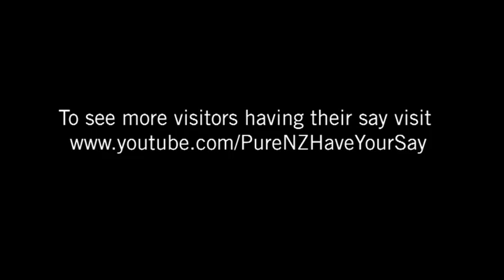NZ Holiday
Hi we are having a fantastic time in NZ